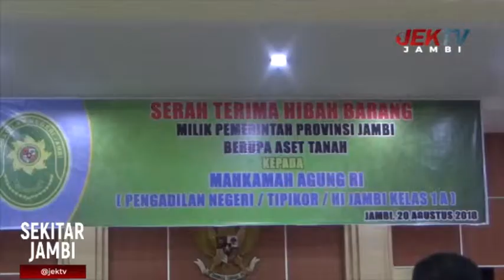PEMPROV HIBAHKAN DUA BIDANG TANAH KE MAHKAMAH AGUNG